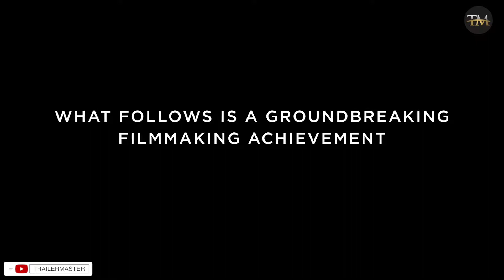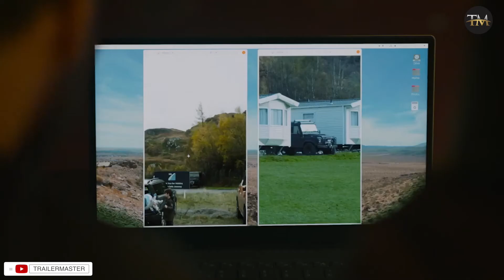MY SON Trailer 2021 - MOVIE TRAILER TRAILERMASTER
MY SON Trailer (2021) James McAvoy, Claire Foy, Thriller Movie